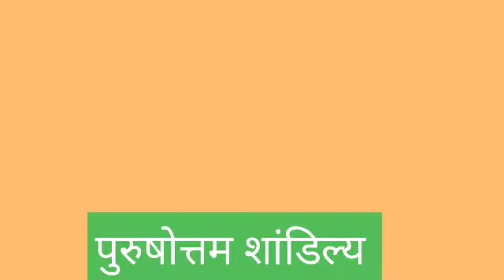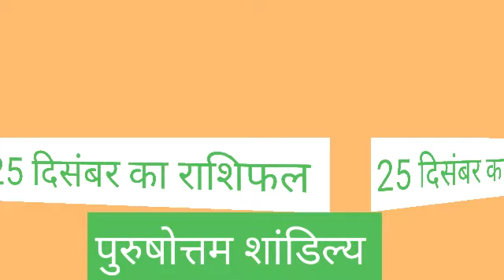Mesh Rashi 25 December 2020 | Aaj Ka Mesh_Rashifal | Aries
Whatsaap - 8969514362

Mesh Rashi 25 December 2020 Aaj Ka Mesh Rashifal Mesh Rashifal 25 December 2020 Aries Horoscope

Mesh Rashifal 25 December 2020
Mesh Rashi 25 December 2020
25 December Mesh Rashi
Mesh Rashi December 2020
Dainik Rashifal
Horoscope
 Astrology
25 दिसंबर दिन शुक्रवार  मेष राशि
आज का राशिफल मेष राशि
मेष राशिफल

aaj ka mesh rashifal mesh rashi aaj ka rashifal 25 December 2020 mesh rashi
Mesh rashi 25 December 2020 Dainik Rashifal Horoscope Astrology Aaj ka mesh rashi

25 December mesh rashi
mesh rashi 2020
Dainik Rashifal,Horoscope,Astrology

मेष राशि 25 दिसंबर शुक्रवार | Mesh Rashi Aaj Ka Mesh Rashifal | Mesh Rashi 25 December 2020

धन्यवाद